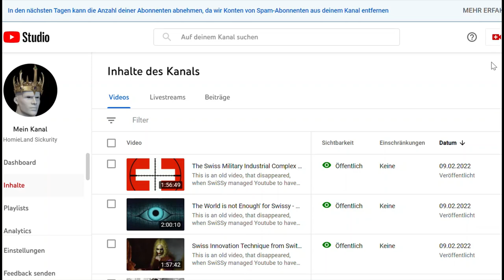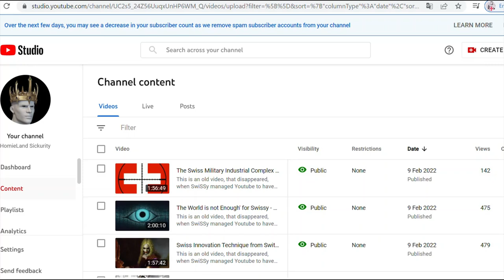Youtube's New Spam Subscriber Tactics in order to Diminish Subscriptions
Youtube doesn't want you to spread my videos, because they don't fit their agenda, therefore you must trick the machine and their cyber dogs. Hasta la Vista, SwiSSy!